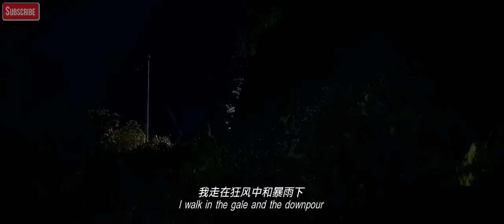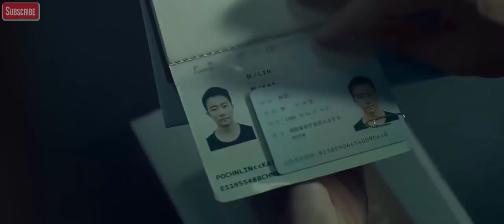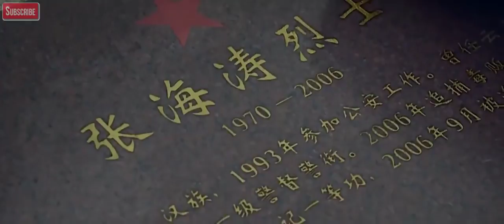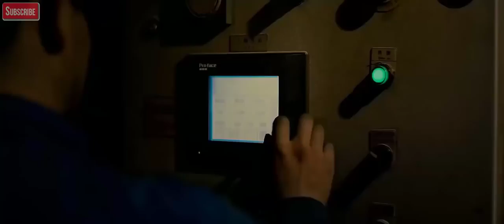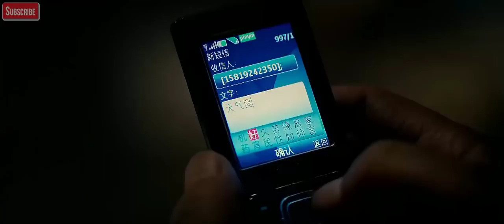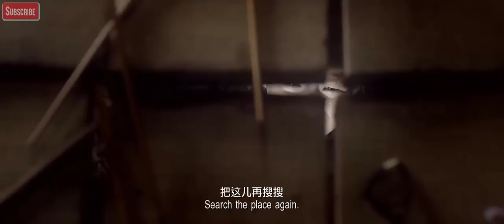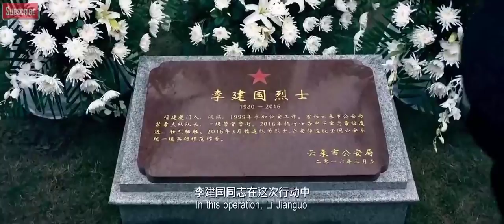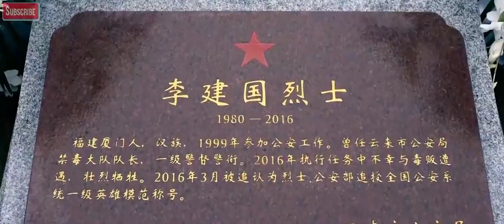08 Best Action Movies Chinese Movies 2017 English Subtitles Top Action Movies 2017